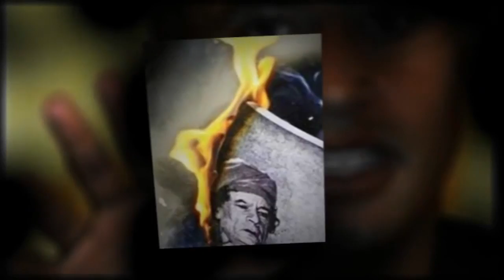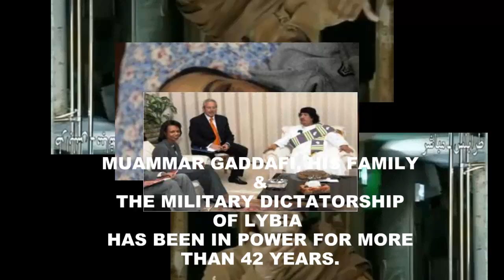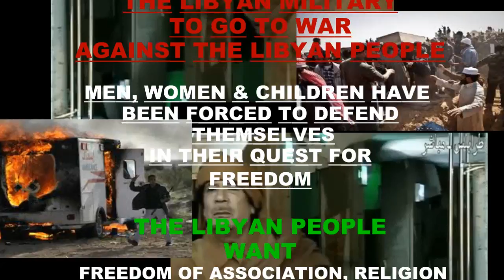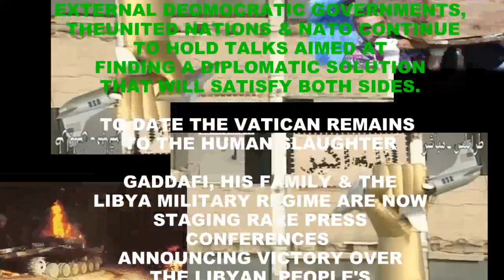GADDAFI'S UNCHECKED WAR: FRENCH FIGHTER AIRCRAFT BOMB LIBYA/U.S. FIRES MISSILES